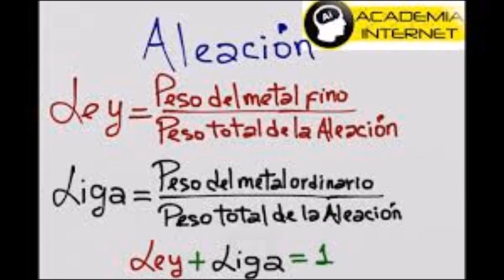BR4Z4L35 D3 DU3L0 CAP 11 12